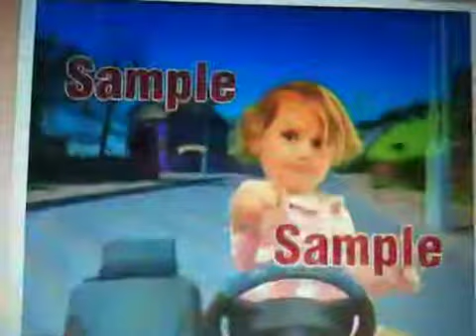Daisy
Driving daisy